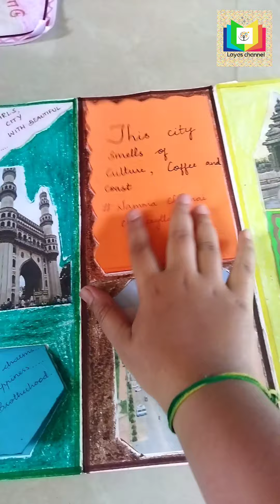Travel Brochure Jammu & kashmir to kanyakumari Art Integrated work CBSE 10std social science project